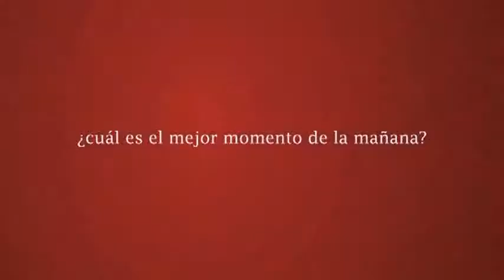Spot Nescafe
spot realizado para relizacion 6 duocuc san carlos de apoquindos tematica el places de disfrutar un nescafe el mejor momento de la mañana y de la tarde. vive tus momentos vive nescafe. cristobal mercado albaro cordova sabastias hecheverria sebastian prieto diego arriagada luis grau juan lopez.